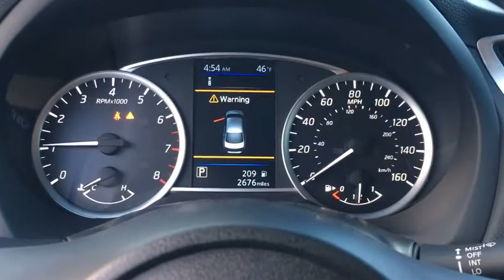2019 Nissan Sentra Langhorne, Bensalem, Philadelphia, Southampton, Huntingdon Valley, PA X75153A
Aspen White Tricoat Used 2019 Nissan Sentra available in Feasterville, Pennsylvania at Colonial Nissan. Servicing the Langhorne, Bensalem, Philadelphia, Southampton, Huntingdon Valley, PA area.

Colonial Nissan
117 Bustleton Pike